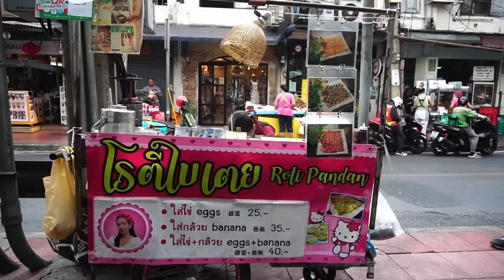Little Body but Strong Heart - Full Preparation Process Roti Lady Bangkok - Thai Street Food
🏬Roti Lady Bangkok [Roti Bitoey]
📍Silom Bangkok
⏰16:00-22:00น.